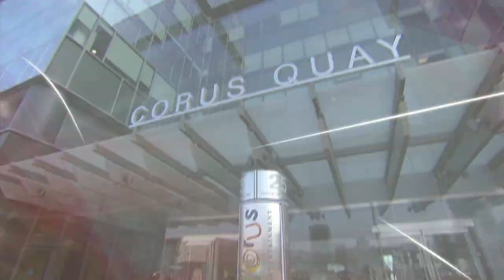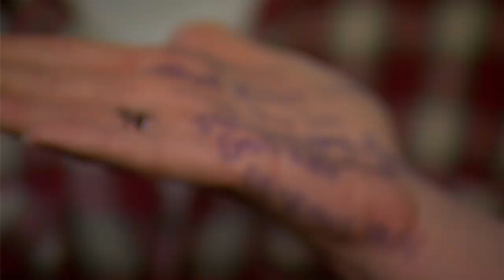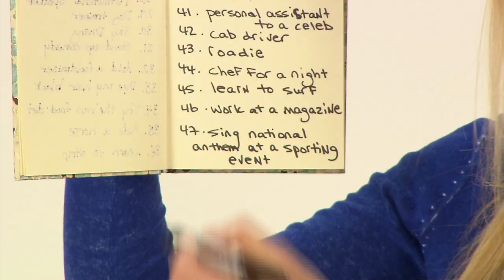Josie's Diary - National Anthem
Josie crosses another one off her bucket list!  She sings the anthem at the Toronto Rock game, but it didn't go exactly as planned.  Watch the whole thing go down from behind the scenes.